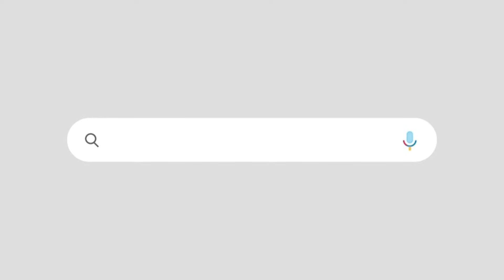അതങ്ങ് കയ്യിൽ വെച്ചാൽ മതി | പി വി അൻവർ ഞങ്ങളുടെ എംഎൽഎയാണ് | മാധ്യമങ്ങളോട് മുഖ്യമന്ത്രി | P V ANVAR